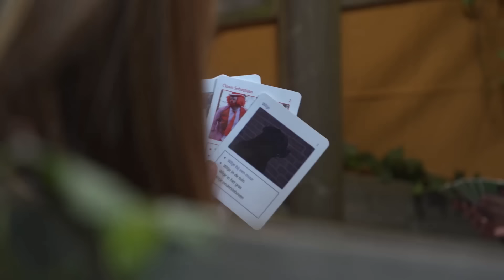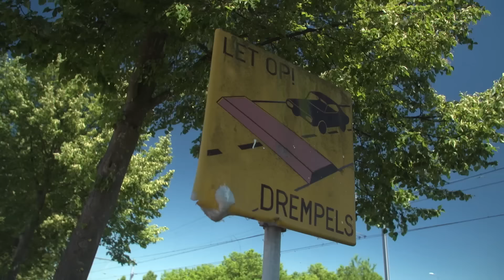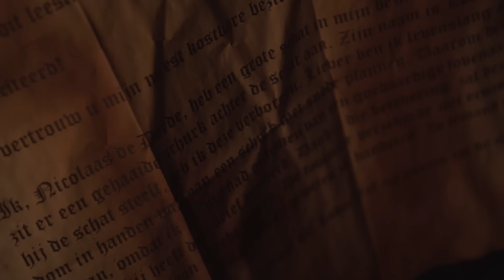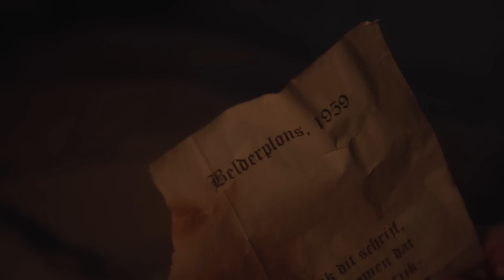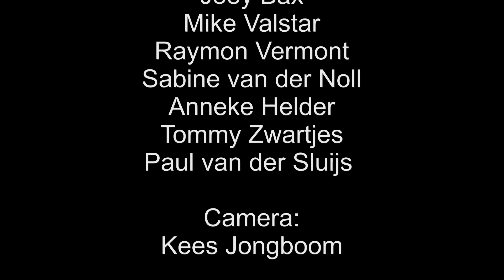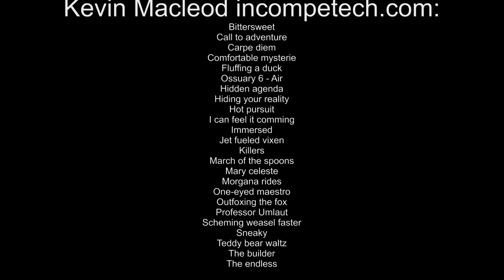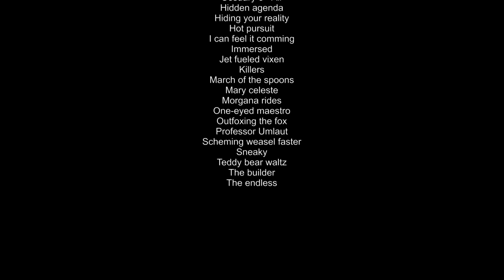Sinterklaasfilm - Jelger De Goochelaar En De Schat Van Nicolaas (volledige film)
DEES FILMS en WOS MEDIA presenteert: "Jelger de Goochelaar en de Schat van Nicolaas."

Sinterklaas heeft geen geld meer om cadeautjes te kopen en vraagt Jelger de goochelaar om hulp. Jelger ontdekt dat er een schat verborgen is in Belderplons en hij gaat op zoek. Helaas is hij niet de enige, want er zit ook een gemene boef achter de schat aan. Wanneer 3 meisjes de boef op het spoor komen, proberen ze de boef te vangen...
Bereid je voor op een avontuur vol verrassingen!

Met: Jelger Dees, Koos van der Knaap (Toen Was Geluk Heel Gewoon), Wieteke van Dort (Klokhuis), Walter Vermeer, Joost Prinsen (JJ de Bom), Noeska Boggy Valley's, Sebastiaan van Baar, Peter in 't Hout, Kay Leenen, Kiki Heemskerk, Jaimy Heemskerk, Danny Meiijer, Martijn Meijer, Sabine van der Noll, Joey Bax, Inge van der Zalm, Anneke Helder, Paul van der Sluijs.

Camera: Kees Jongboom
Geluid: Joris Kelderman, Tommy Zwartjes, Michael Simonse, Tino de Jong.
Grafische ontwerpen: Tim Smit

Met dank aan:

Toneelschool Koperen Kees Naaldwijk
Tuinderij de Lier
Sonnehoeck Kwintsheul
Concordia Maasdijk
GAAF Entertainment
Moving Media
Jelger de Goochelaar en de Schat van Nicolaas (2018)

(Gemaakt door filmmaker Jelger Dees die zich o.a. heeft laten inspireren door Bassie & Adriaan, Studio 100, Ti Ta Tovenaar, Ome Willem, Sesamstraat, Samson en Gert, maar zelden door K3, Kabouter Plop, Piet Piraat en Mega Mindy.